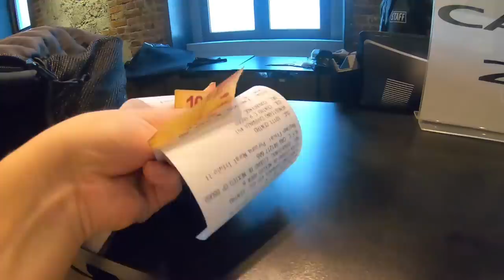Comprando ropa con $1,000 en Cuidado con el Perro | Damian Cervantes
Fui de compras por unas prendas a una tienda muy famosa por tener buenos diseños a precios super economicos, compré varias playera para mis outfits y así quedó...